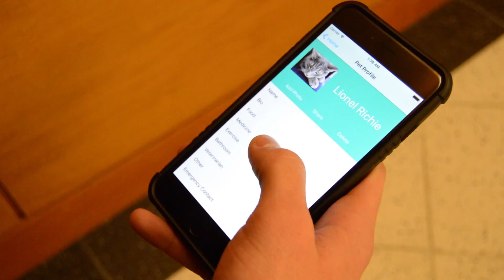Mobile App Dev - Critter Sitter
Critter Sitter, an iOS app that allows communication between pet owners and pet sitters.